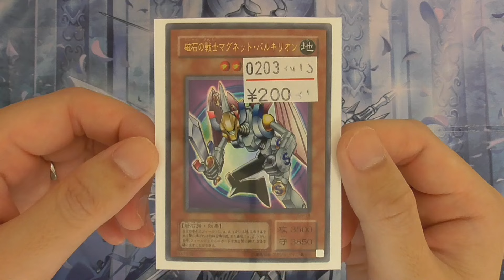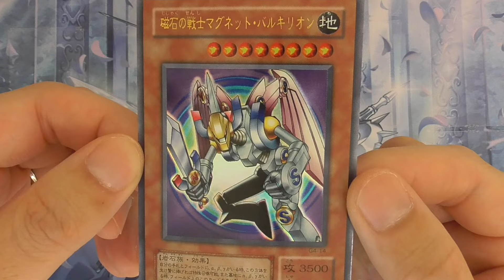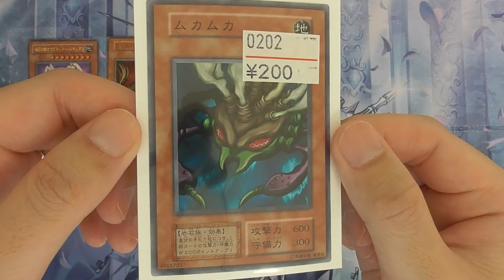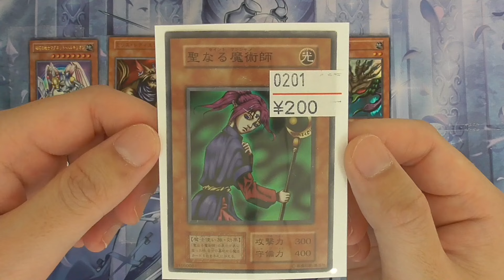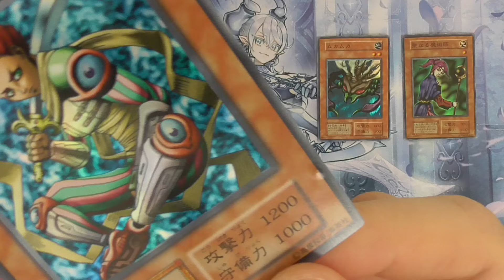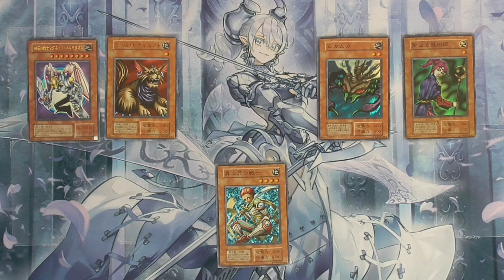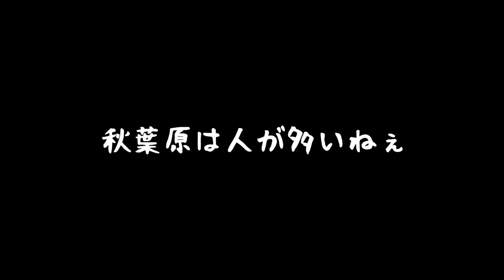【遊戯王】人生初！カドショの聖地、秋葉原でカードを購入しました。〜エルドラード編〜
今回は２月のイベントで東京に行った際に、秋葉原に行ってカードを購入してきましたので、そちらのご紹介です。秋葉原は人が多いね〜。